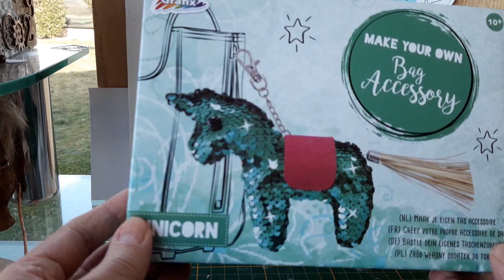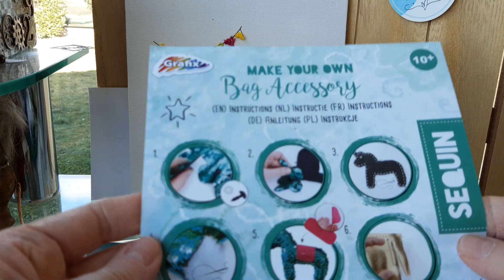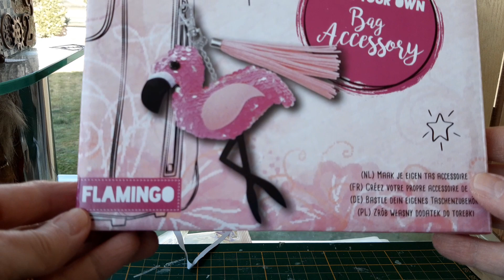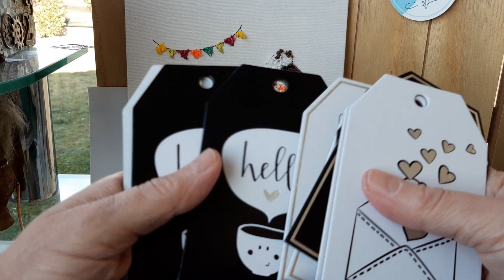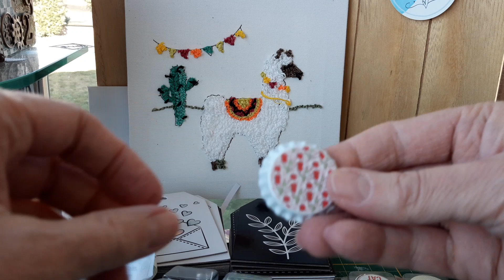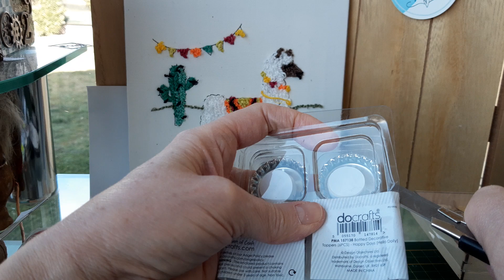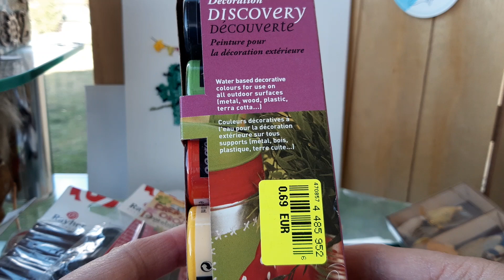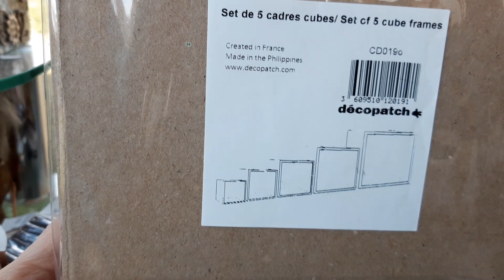Haul action et noz 11 fevrier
Haul action et noz